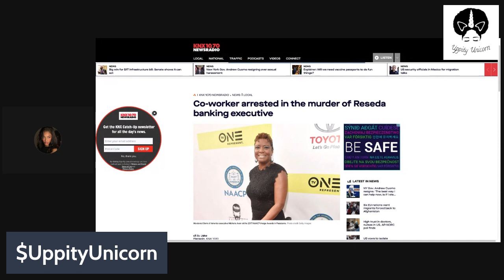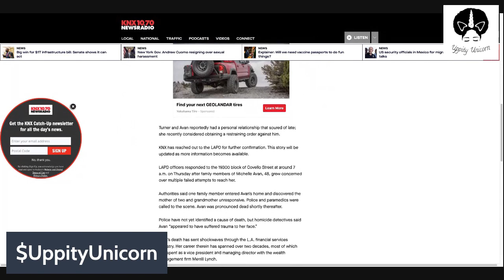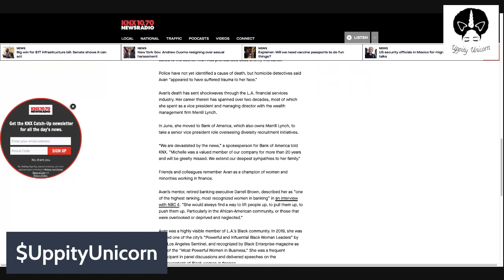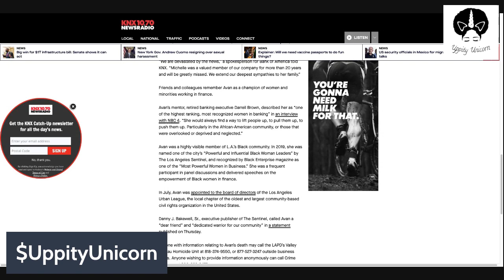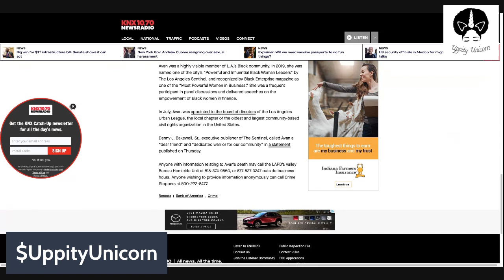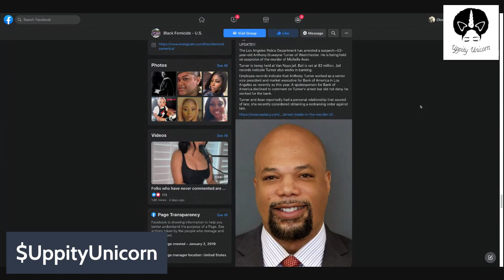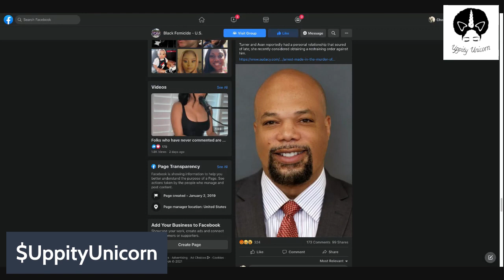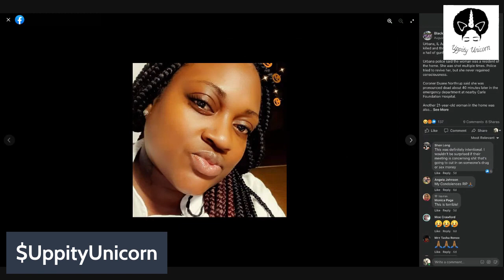"Choose Better " They Said (The Murd3r of Michelle Avan)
This is a discussion about a successful black woman being murdered by a successful black man with less success than she experienced.